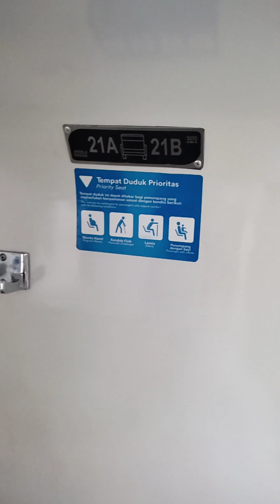TRIP ST. JATIBARANG - ST. BANDUNG (KA CIREMAI)